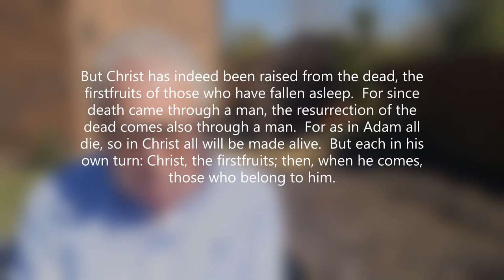#22 - 1 Corinthians 15 - Jesus the Firstfruit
Day 2 of the Daily Reflections on 1 Corinthians 15 v 20-23